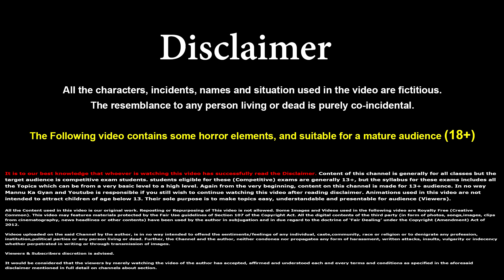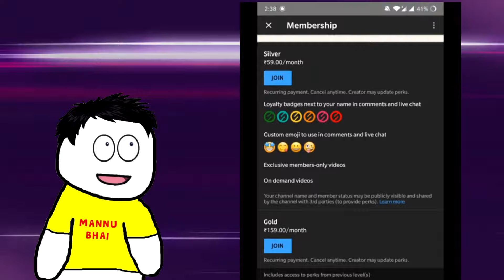class 9 hindi chapter 1 - गिल्लू | class 9 sanchayan | class 9 gillu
✔️  class 9 hindi chapter 1 - गिल्लू
✔️  Gillu - ep01 | class 9 cbse hindi chapter 1 sanchyan explanation / summary
✔️  class 9 gillu
✔️  gillu class 9
✔️  gillu class 9 animation